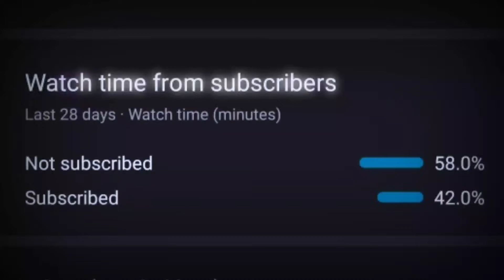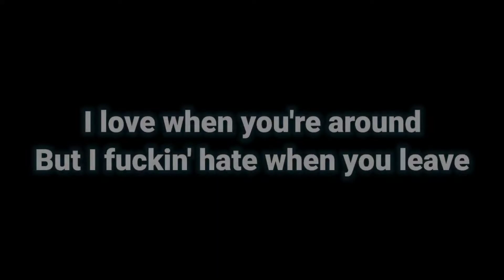KAKASHI x P.G.C PUBG MONTAGE | XXXTENTACION SAD | LET'S REV THIS CHANNEL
❤️❤️WE WILL BE POSTING CONTINUOUSLY NOW SO DON'T MISS OUT❤️❤️

GFX.                  FLASHDOG
RECORDER.     DEFAULT
FPS.                  40

SIGNING OFF
                                                            - KAKASHIxYT